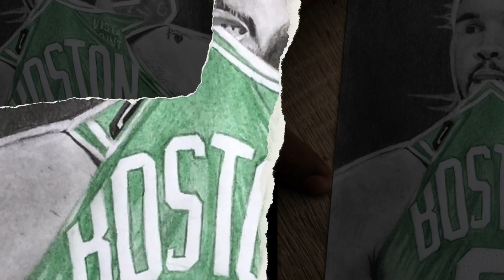Drawing | JAYSON TATUM